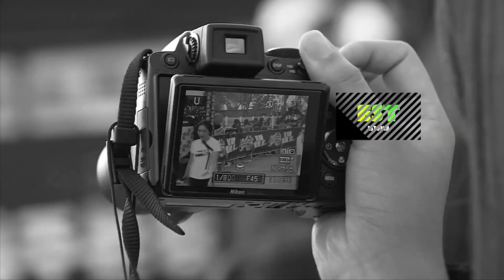Nike WeRun 2012 Teaser (English).mov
By registering for the 10K race happening 7 October you will become one of 395 5000 runners worldwide spanning 34 cities including Mexico, Hungary, Brazil, Singapore, UK and Moscow -- amongst others -- to rack-up a global goal of 371 kilometres.

Locally WeRunJozi. In the Nike Running greater scheme of things, WE RUN THE WORLD!